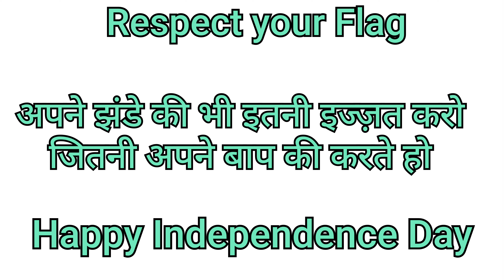Hindustani Jhanda | Respect Your Flag | Happy Independence Day | Short Story | The Fun Life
Mohsin Ali: Writer, Actor, Director,

Director: Kashif Ansari, Amaan Ali, Mohsin Ali
Edit by : Mohsin Ali
Thumbnail by : Mohsin Ali